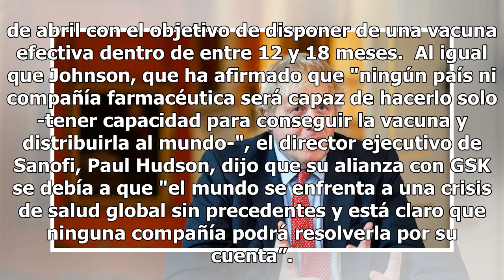Boris Johnson propone una cumbre mundial para dar con la vacuna: “No debe ser una competición”